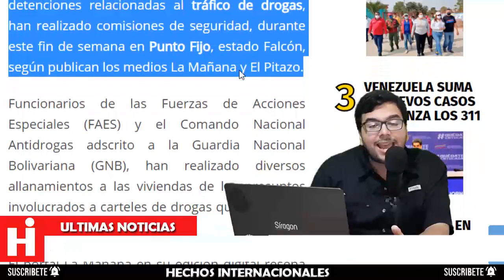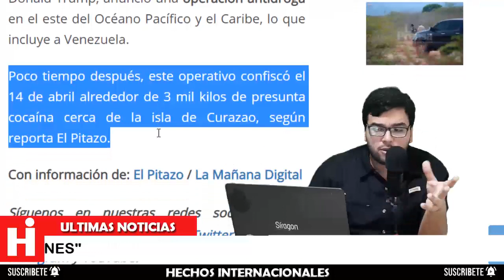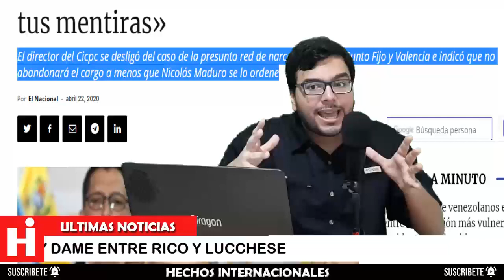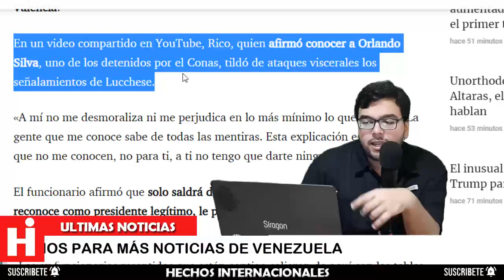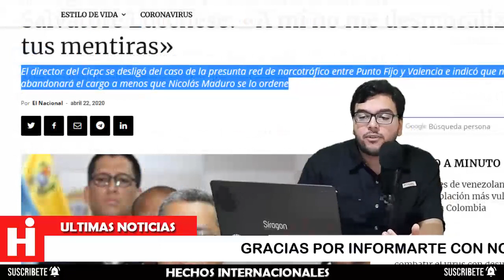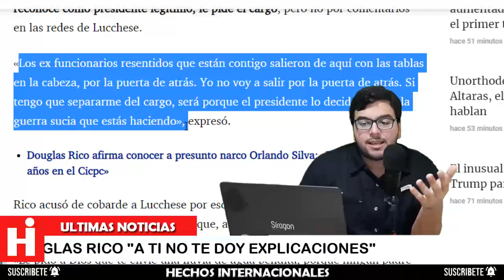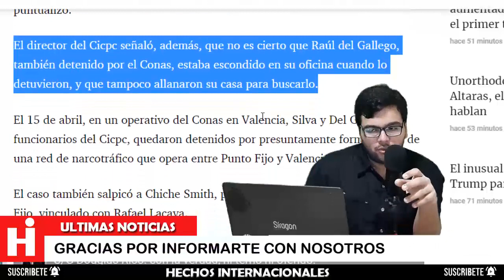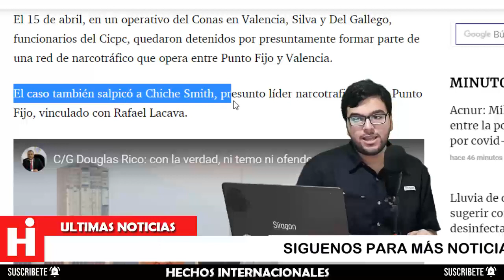🛑 Douglas Rico le lanza a Salvatore Lucchese | Noticias Venezuela Hoy 24 de Abril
Douglas Rico afirmó que solo saldrá del Cicpc si así Nicolás Maduro, a quien reconoce como presidente legítimo, le pide el cargo, pero no por comentarios en las redes de Lucchese